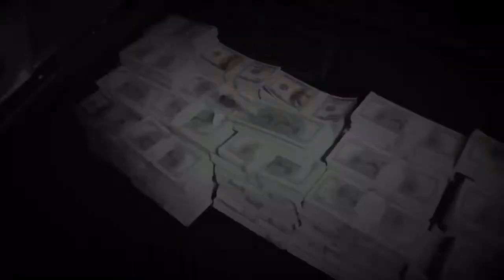HUSH - Bllaine X Pockets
HUSH by Bllaine feat. Pockets
Prod. Primestars

Shot & Directed by Bllaine, Pockets & Mo Mainey
Edited by Bllaine & Pockets

Styled by Giant Elephant